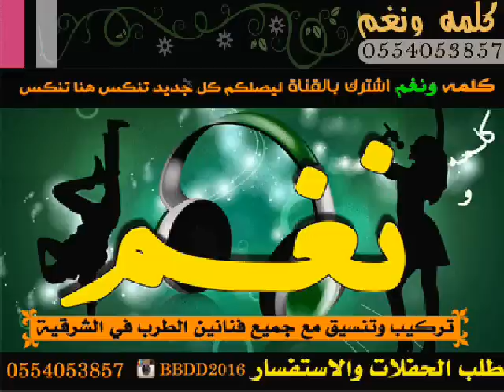مضاوي ـ سقم حالي ـ كلمه ونغم #2016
كلمه ونغم تنكس ـ تنسيق حفلات زوجات تخرج دي جي ـ لطلب الحفلات كامله ـ بدر النغم ـ 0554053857